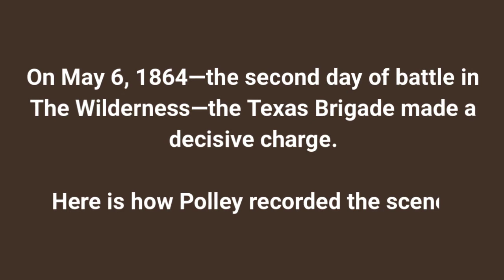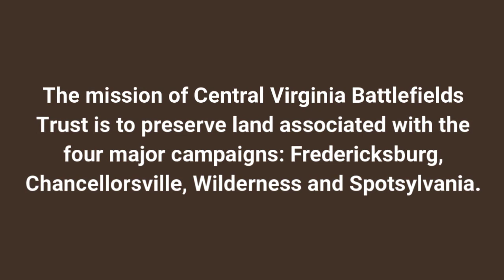At Ease: The Texas Brigade in The Wilderness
On May 6, 1864, during the Battle of The Wilderness, the Texas Brigade made an important charge and had a scene with General Robert E. Lee. This video highlights the incident in a soldier's words.

To learn more about battlefield preservation in Central Virginia, please visit our